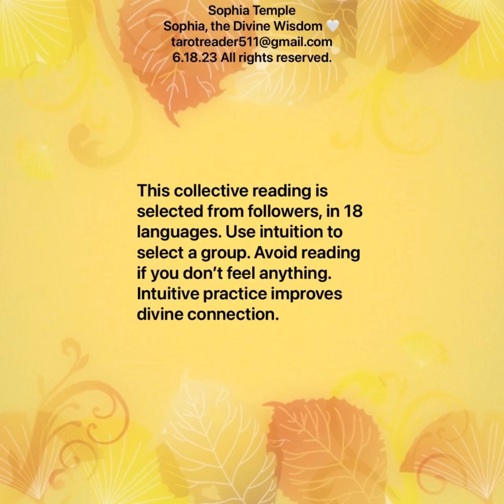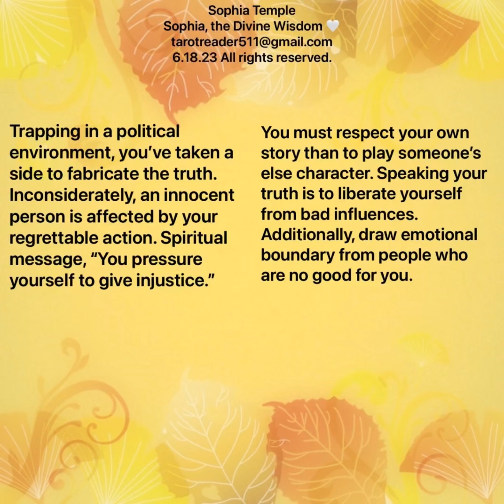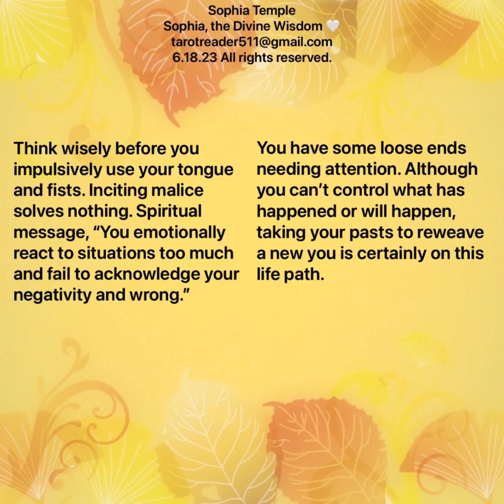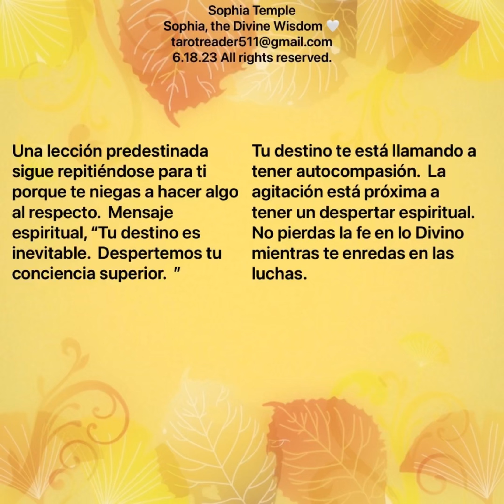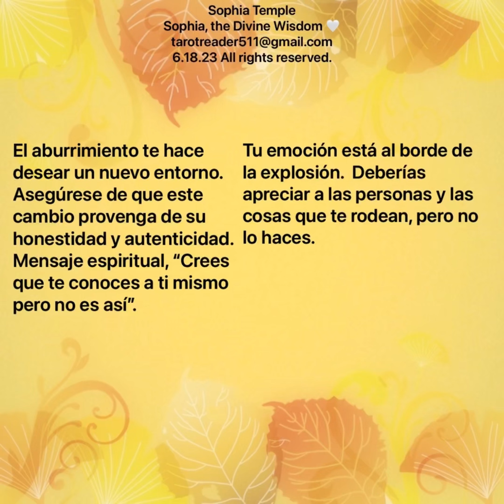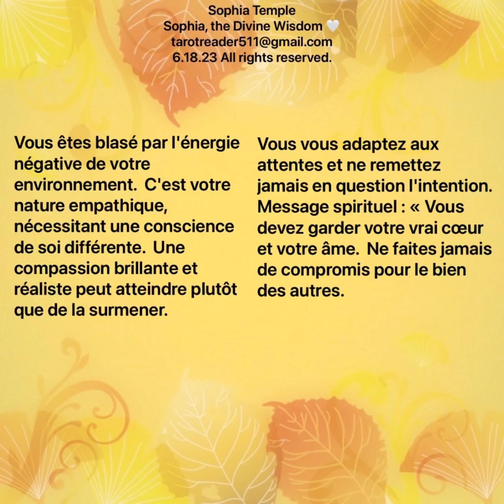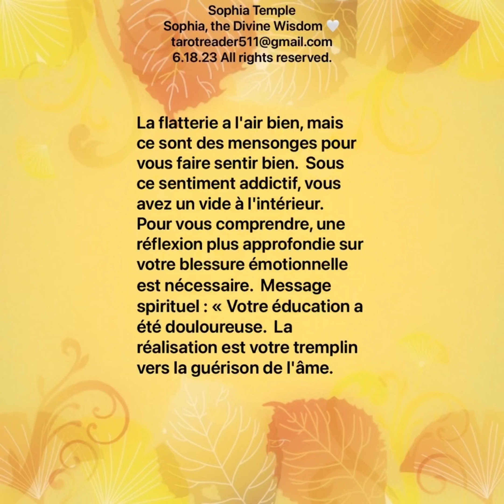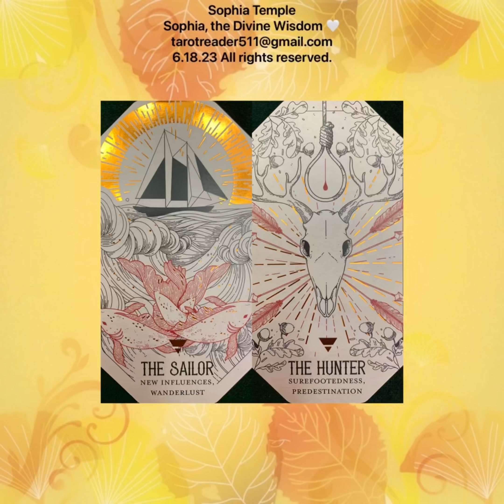Spiritual Guidance for Your Personal Struggle, Collective Reading (I) 6.18.23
Original language is written in English for this collective reading. Google’s translator is used to translate 17 languages. There are 6 collective groups. Use intuition to select a group at timestamp 7:03. Introduction is on “Main”.

Decks: Citadel Oracle

Cards in each group:
50:08 Group 1
50:55 Group 2
51:42 Group 3
52:29 Group 4
53:16 Group 5
54:03 Group 6

0:01 7:50  14:53  21:56 English
0:47 8:37  15:40 22:43 Español
1:34 9:24  16:27 23:30 Français
2:21 10:11  17:14 24:17 Italiano
3:08 10:58 18:01 25:04 Русский
3:55 11:45 18:48 25:51 Việt Nam
4:42 12:32 19:35 26:38 ภาษาไทย
5:29 13:19 20:22 27:25 中文
6:16 14:06 21:09 28:12 日本語

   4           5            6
28:59  36:02  43:05 English
29:46  36:49  43:52 Español
30:33  37:36  44:39 Français
31:20  38:23  45:26 Italiano
32:07  39:10  46:13 Русский
32:54  39:57  47:00 Việt Nam
33:41  40:44  47:47 ภาษาไทย
34:28  41:31  48:34 中文
35:15  42:18  49:21 日本語

1. All collective readings are timeless.
2. Written collective readings are in 18 languages.
3. Free “Live Tarot”.
4. Paid private service is available.
5. View my channel for information, terms, and services.
Live Tarot’s Services (See my channel to submit information.)
🔰 Cosmos tarot spread glances a specific life situation to get an insight of you from your guardian angel or spirit guide.
Card positions: overview, dark situation, light situation, soul lesson, blessing and spiritual message
🔰 Soul Truth tarot spread gives an insight of your soul ascension, which is about your spiritual wellness.
Card positions: overview, outer world, inner world, higher self, challenge and spiritual message.
🔰 Linkage tarot spread glances your past-life and current lifetimes connection. This is for past-life karma clearing occurring in current lifetime.
Card positions: karma, significance, opportunity and spiritual message
🔰 Slumber tarot spread deciphers a dream that you have dreamed whether you remember it or not.
Card positions: overview, meaning and spiritual message.

Lectura Colectiva Lecture collective Lettura collettiva Коллективное чтение đọc tập thể การอ่านรวม 集体阅读 集體閱讀 集団読書
tarocchi читання таро ไพ่ทาโรต์ 塔羅牌 塔罗牌 タロット llama gemela flamme jumelle doppia fiamma gemella близнецовое пламя ngọn lửa đôi เปลวไฟคู่ 双生火焰 ツインフレーム 雙生火焰 twin flame  trabajador de la luz travailleur de lumière operatore di luce работник света thợ làm đèn ช่างไฟ 光之工作者 ライトワーカー lightworker semilla estelar graine d'étoile звездное семя hạt sao จ้องมอง 星际种子 星際種子 スターシード starseed psychic medium médium psíquico médium psychique mezzo psichico психическая среда phương tiện tâm linh สื่อกายสิทธิ์ 通灵媒介 通靈媒介 霊媒 Free Live Tarot Card Live Collective Reading tarot reading ടാരറ്റ് കാർഡുകൾ ଟାରଟ କାର୍ଡ | ಟ್ಯಾರೋ ಕಾರ್ಡ್‌ಗಳು ટેરોટ કાર્ડ્સ டாரட் கார்டுகள் టారో కార్డులు  टॅरो कार्ड ট্যারোট टैरो
जुड़वां लौ आध्यात्मिक जागृति मानसिक माध्यम মানসিক মাধ্যম স্টারসিড स्टार बीज যমজ শিখা আধ্যাত্মিক জাগরণ आध्यात्मिक प्रबोधन स्टारसीड दुहेरी ज्योत జంట జ్వాల స్టార్ సీడ్ ఆధ్యాత్మిక మేల్కొలుపు మానసిక మాధ్యమం மனநல ஊடகம் ஆன்மீக விழிப்புணர்வு இரட்டை சுடர் நட்சத்திர விதை સ્ટારસીડ જોડિયા જ્યોત આધ્યાત્મિક જાગૃતિ માનસિક માધ્યમ ಅತೀಂದ್ರಿಯ ಮಾಧ್ಯಮ ಆಧ್ಯಾತ್ಮಿಕ ಜಾಗೃತಿ ಅವಳಿ ಜ್ವಾಲೆ ನಕ್ಷತ್ರಬೀಜ ଷ୍ଟାରସିଡ୍ | ଯାଆଁଳା ଅଗ୍ନି ଆଧ୍ୟାତ୍ମିକ ଜାଗରଣ | ମାନସିକ ମାଧ୍ୟମ | മാനസിക മാധ്യമം ആത്മീയ ഉണർവ് ഇരട്ട ജ്വാല നക്ഷത്രവിത്ത്